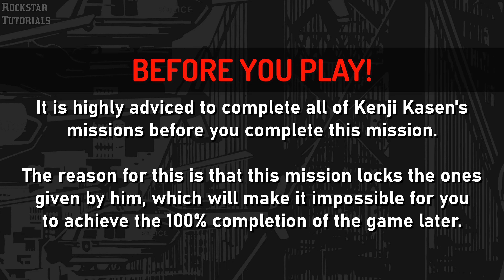GTA 3 Definitive Edition: Mission #39 - Waka-Gashira Wipeout!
Game played on the Rockstar Games Launcher (PC)
 Recorded with OBS (4K, 60fps)
 Image related stuff made with Adobe Photoshop

About GTA The Trilogy - The Definitive Edition:
Three iconic cities, three epic stories. Play the genre-defining classics of the original Grand Theft Auto Trilogy: GTA 3, GTA Vice City and GTA San Andreas updated for a new generation, now with across-the-board-enhancements including brilliant new lightning and environmental upgrades, with high-resolution textures, increased draw distances, GTA V-style controls and targeting, and much more, bringing these beloved worlds to life with all new levels of detail.

It all starts in Liberty City. With the freedom to go anywhere and jack anyone, the ruthless world of crime is at your fingertips, if you have enough guts to take it.

About Grand Theft Auto 3:
With a massive and diverse open world, a wild cast of characters from every walk of life and the freedom to explore at will, Grand Theft Auto III puts the dark, intriguing and ruthless world of crime at your fingertips. With stellar voice acting, a darkly comic storyline, a stunning soundtrack and revolutionary open-world gameplay, Grand Theft Auto III is the game that defined the open world genre for a generation.